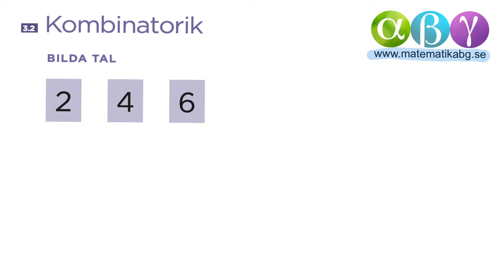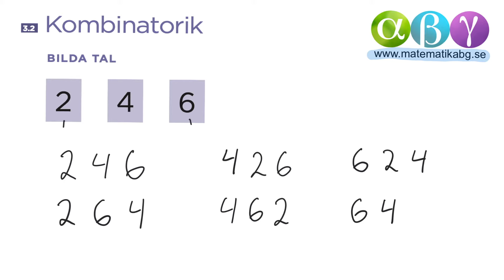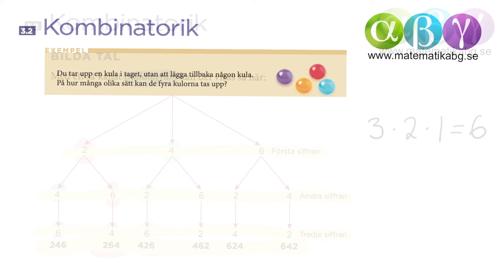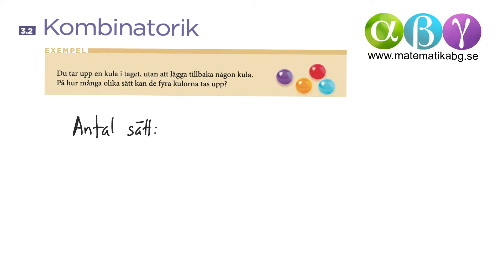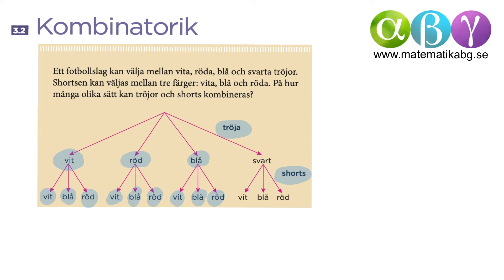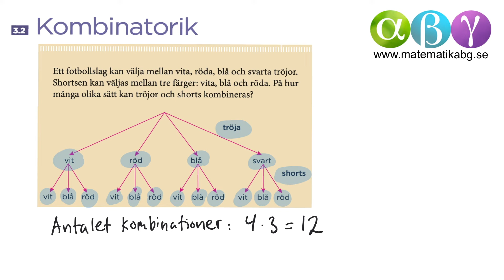G 3.2 Kombinatorik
I den här filmen går vi igenom vad kombinatorik är för något samt visar ett par räkneexempel.